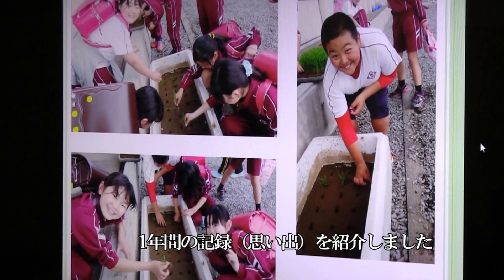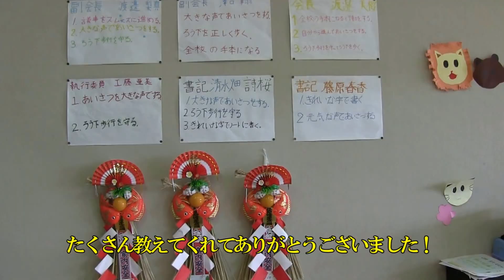｢感謝の会」ありがとう！田頭小学校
田頭小学校で1年間　田植えから稲刈り・脱穀まで指導してくれた農家の人たちを迎えて感謝の会が開催されました。児童たちは写真で1年間の思い出を振り返りました。　今年は米の販売のあと、脱穀した後のワラを使ってしめ飾りも作りました！　子どもたちの中から将来、農業をやってくれる子が一人でも多くいたらいいと思います！